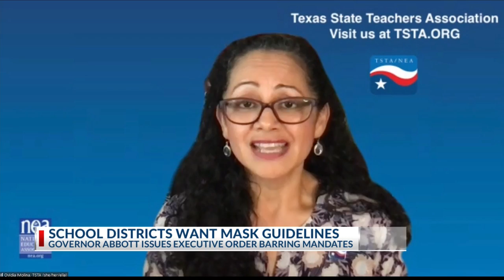Texas educators want masks to be required at schools, Gov. Abbott's executive order prevents this